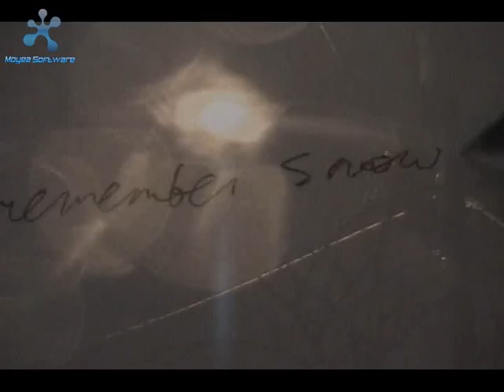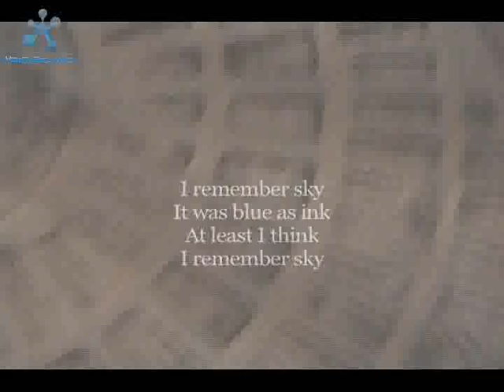I Remember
Poetry assignment (done the night before no less) More for my records than your's...nonetheless, enjoy the first real snowfall of 2007. Brandon Houghton film.